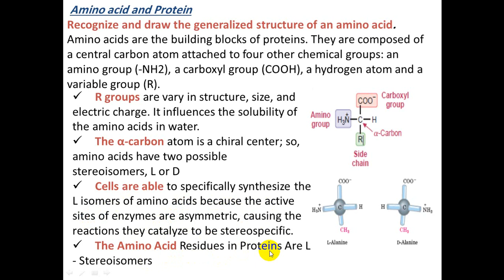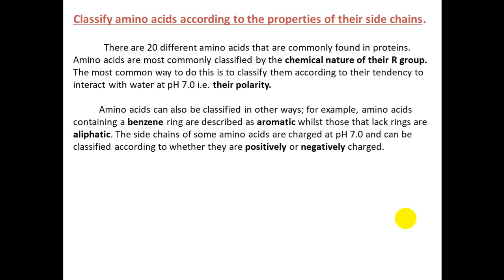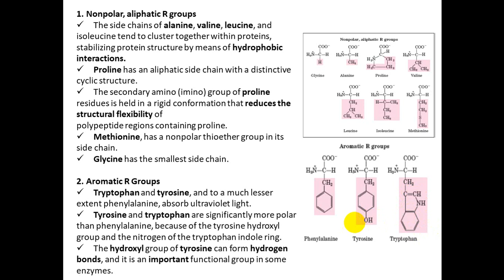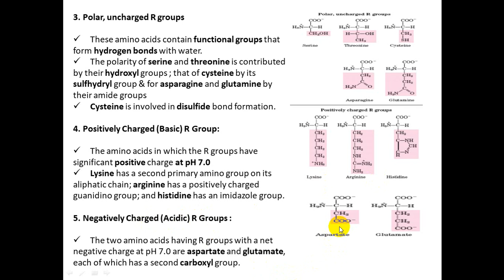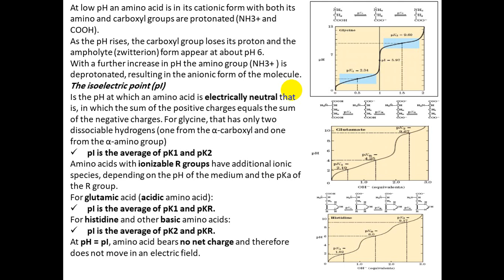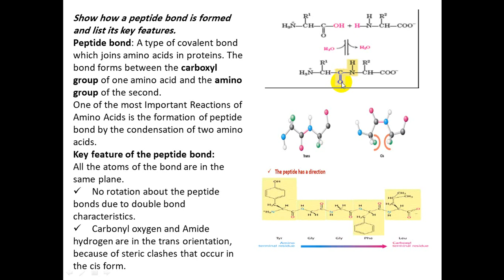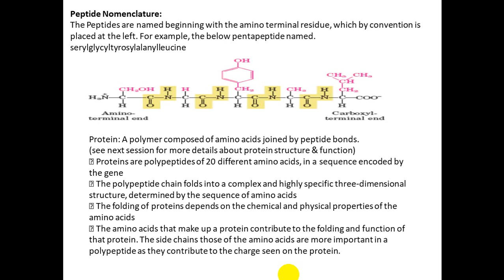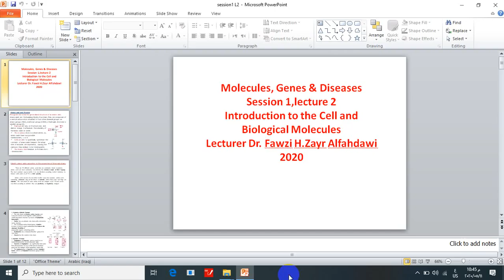amino acid and protein lecture two MGD